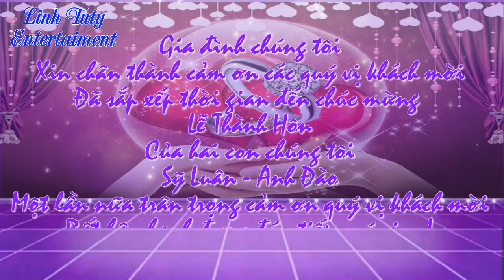ĐÁM CƯỚI NHƯ MƠ - KỶ NIỆM MỘT CHUYỆN TÌNH NHẠC SỐNG ĐÁM CƯỚI